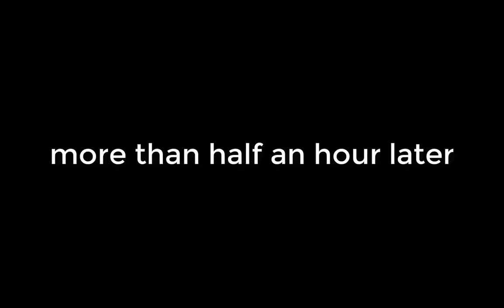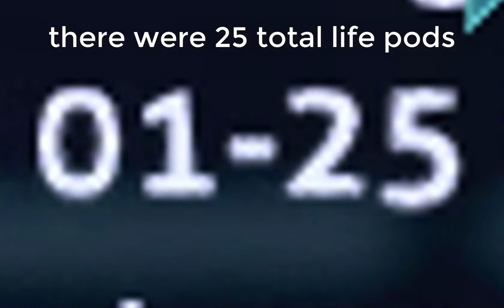Subnautica episode 4| NO MORE RADIATION!!!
in this episode, i fix the wreck of the aurora to stop any radiation from spreading throughout the environment.